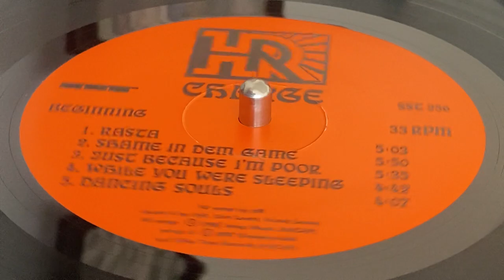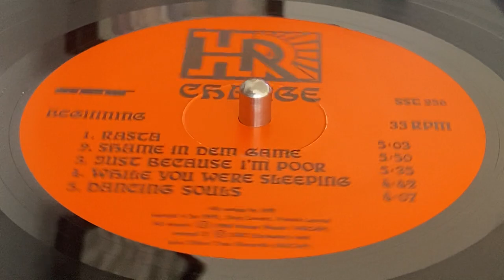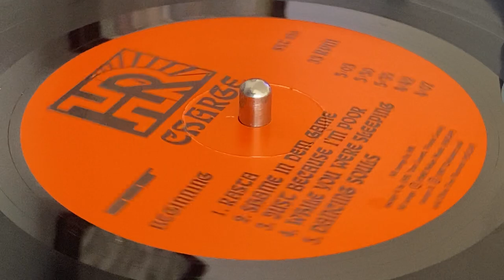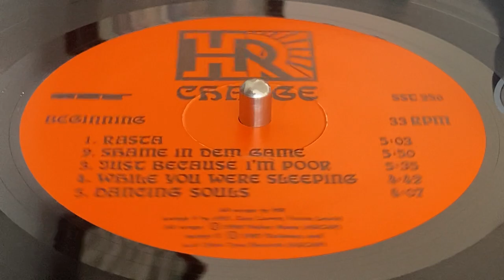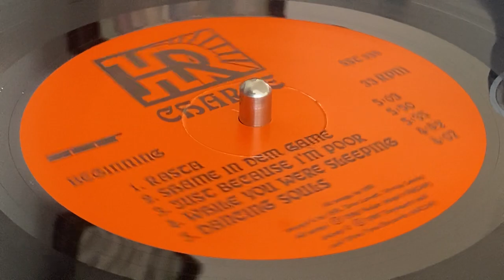HR ~ Dancing Souls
Prod : Jim Ebert, Scott Causey ~ SST RECORDS ~ LP (Charge, Track A5) ~ 1990 ~ US ~ Ex Prod : Daniel ~ Communication Coordinator : Daniel ~ Eng : Jim Ebert ~ Rec in Fallis Church ~ Courtesy of Emissary & OCR Inc. ~
Bass : Englishman
Drums : Earl Hudson
Guitars : Lynwood Taylor, Alvares Tolsen, Ras Reggie, Scott Causey
Keyboards : William Dubois Field
Percussion : William Holmes
Trumpet : Dean Harris
Saxophone : Jejeguar
Backing Vocal : Ras Safeeyah, Sauda, William Holmes, Ras Simeon
Lead Vocals : HR aka Ras Hailu Gabriel Joseph I ~ Front Cover & Insert Photo : Lex Remlin ~ Logo & Insert Lettering : Craig Ibarra ~